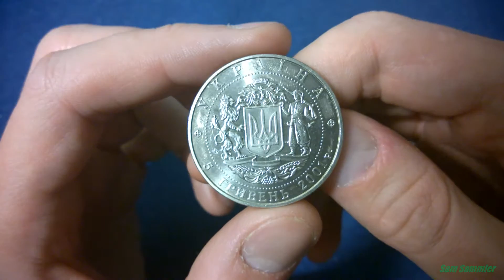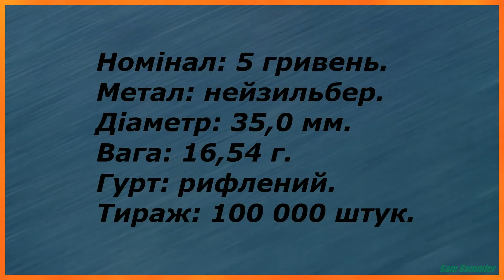Монета 5 гривень 2001 року. 10 років незалежності України. Монети України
Ювілейна монета номіналом 5 гривень, присвячена 10-й річниці прийняття Верховною Радою України 24 серпня 1991 року Акта про незалежність України.
Знаходиться в обігу з 31 липня 2001 року. Продовжує серію "Відродження української державності".
Монета виготовлена з нейзильберу, якість виготовлення - звичайна. Діаметр монети 35,0 мм, вага - 16,54 г, гурт - рифлений, тираж - 100 000 штук.
Автори: ескізів - Олександр Івахненко, моделей - Володимир Дем'яненко (аверс), Святослав Іваненко (реверс).
На лицьовому боці монети (аверсі) в намистовому колі зображено композицію, що втілює ідею соборності України: малий Державний Герб України в оточенні рослинного орнаменту підтримують лев та козак з мушкетом і по колу монети розміщено написи: УКРАЇНА, 5 ГРИВЕНЬ, 2001 р. та логотип Монетного двору Національного банку України.
На зворотньому боці монети (реверсі) в намистовому колі на тлі карти України зображено будівлю Верховної Ради України та кругові написи: 10 РОКІВ НЕЗАЛЕЖНОСТІ УКРАЇНИ, 1991, 2001.